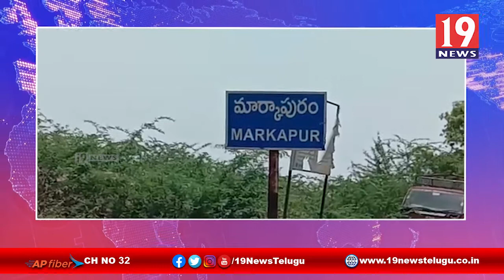ప్రకాశం జిల్లాలో ఏసీబీ దాడులు - ప్రకాశం జిల్లా